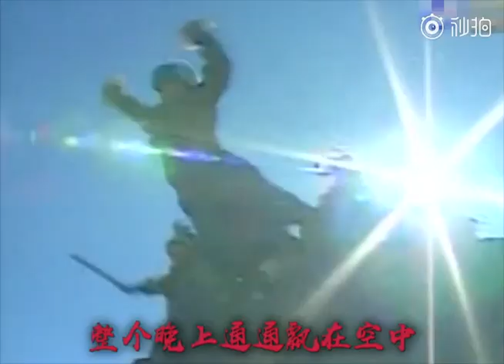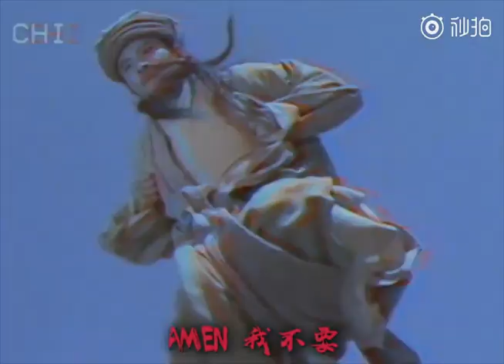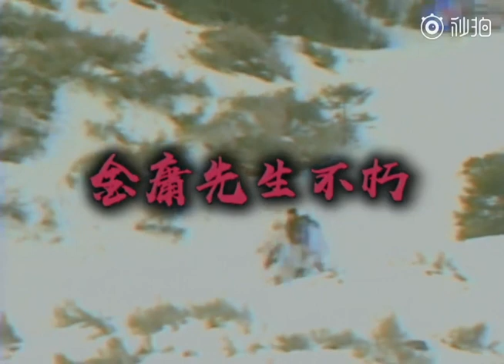[NOUS] 派克特PACT & Dirty Twinz - 追夢人 Lyrics Music Video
NOUS UNDERGROUND PRESENTS
派克特PACT X Dirty Twinz
Beat By 派克特PACT
Prod By 派克特PACT
Mix   By 派克特PACT
Video By 宋大福

R.I.P. 金庸